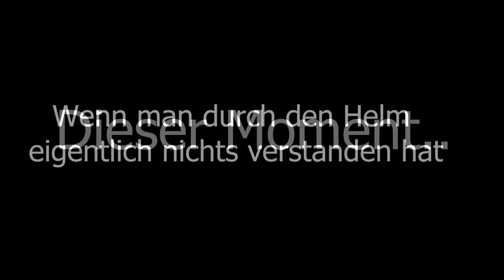Mein Täglicher Scheiß Auf Dem Motorrad #37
► 📸 FleshPwner auf Instagram: 📸

Wie alt bist du: 24 Jahre alt
Woher kommst du ? Aus Braunschweig
Was für ein Motorrad fährst du ? Kawasaki Z1000
Wie oft trainierst du ? 6 mal die Woche im Gym
Wie lange trainierst du schon ? Etwa 8-9 Jahre
Kann man mit dir mal zusammen fahren ? Ich fahre lieber alleine